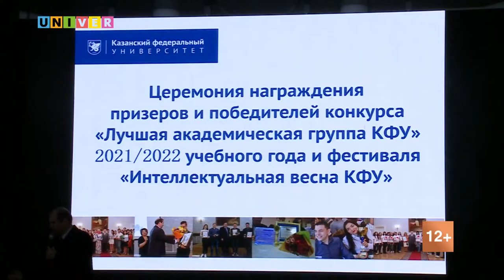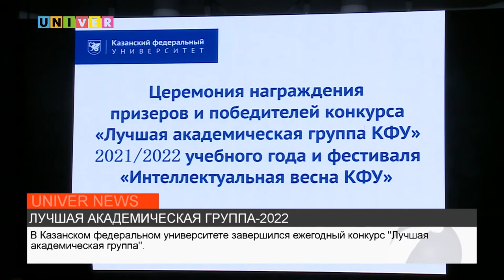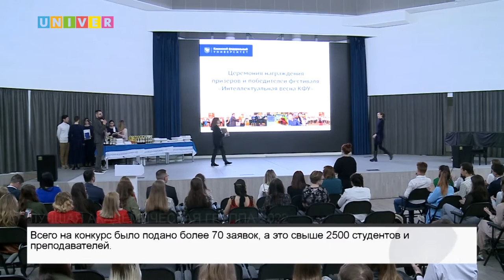НОВОСТИ КФУ ОТ 24.05.2022